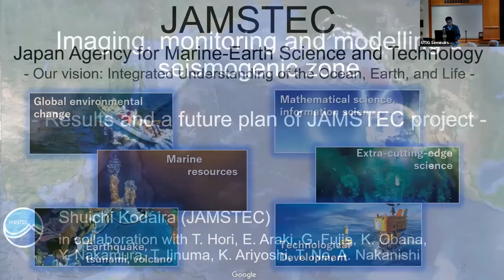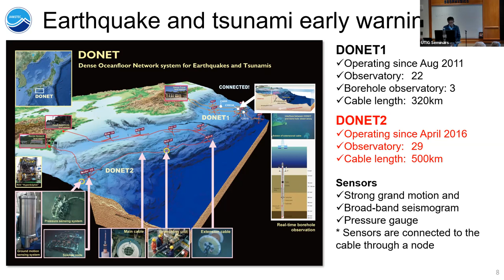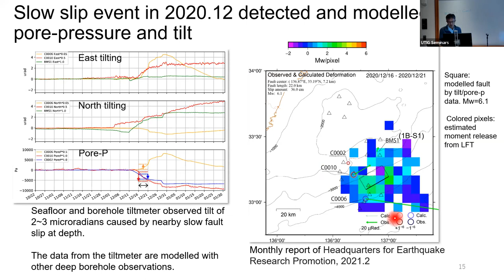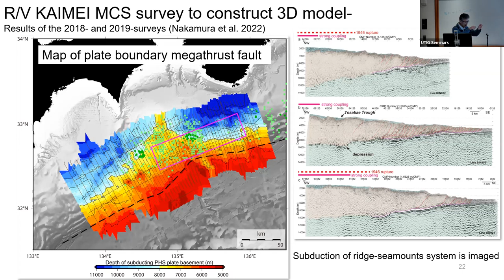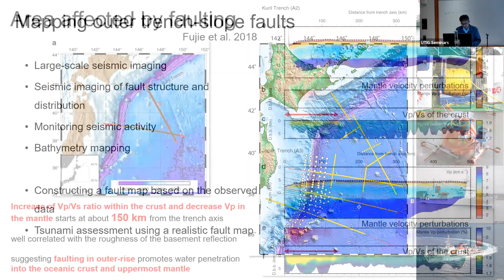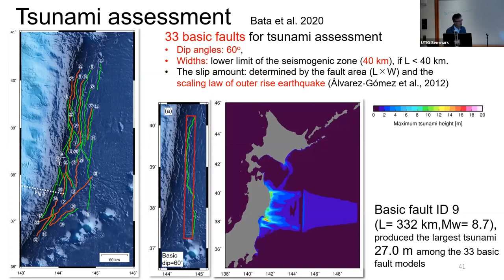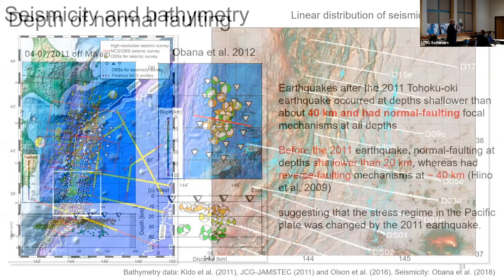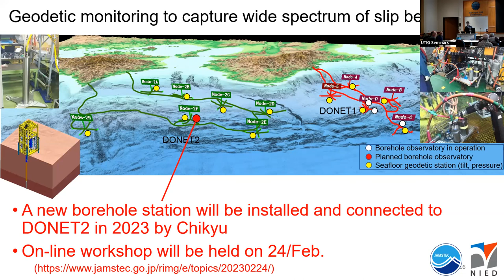UTIG Seminar Series: Shuichi Kodaira, Japan Agency for Marine-Earth Science and Technology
February 10, 2023. Find more UTIG Seminar Series talks on our playlist,

Speaker: Shuichi Kodaira, Director General, Research Institute for Marine Geodynamics, Japan Agency for Marine-Earth Science and Technology (JAMSTEC)

Host: Thorsten Becker

Title: Imaging, monitoring and modeling a seismogenic zone — Results and a future plan of JAMSTEC project

Abstract: Toward understanding subduction megathrust processes at present, predicting a fault slip behavior in the future, and mitigating hazards by subduction zone earthquakes and tsunamis are central scientific themes and tasks that society expects a scientific community to address. To challenge those scientific themes, we, JAMSTEC, have been conducting an integrated project in subduction zones which consists of imaging megathrust fault structures, monitoring a wide spectrum of fault slips, and simulating future fault behavior using the results of the imaging and monitoring studies. The Nankai Trough megathrust seismogenic zone is one of the primary fields of the project. For imaging the Nankai megathrust zone, we have been mapping a precise 3D structure of the megathrust fault zone by densely deployed active-source seismic profiles covering the entire region of the Nankai Trough. From the 3D seismic image, we observe structural factors which are interpreted to control slips and coupling of the megathrust. For monitoring slip behavior, we have been developing a real-time seafloor geodetic monitoring system to detect activities of a wide spectrum of fault slips, including a regular earthquake, low-frequency tremors, very low-frequency earthquake, and short-term and long-term slow slip events. In this system, a tilt meter, pressure sensor, and fiberoptic strain meter are installed in a shallow or deep borehole. To continuously transfer the observed data to a land station in real-time, the geodetic sensors are connected to DONET, a cabled earthquake and tsunami monitoring system. To simulate and forecast a megathrust slip behavior, we have been constructing a realistic 3D Nankai megathrust zone model and developing simulation techniques to estimate the temporal evolution of fault slip and coupling in the megathrust zone with consideration of uncertainties of the model and the data. In addition to the Nankai project, I will talk about results of integrated study, which consists of seismic imaging, earthquake monitoring and tsunami simulation, in the outer-trench region of the Japan and the Kuril trenches.